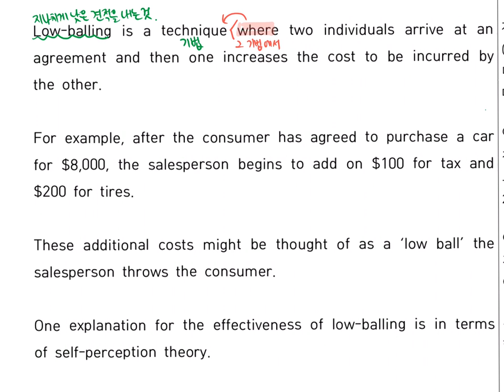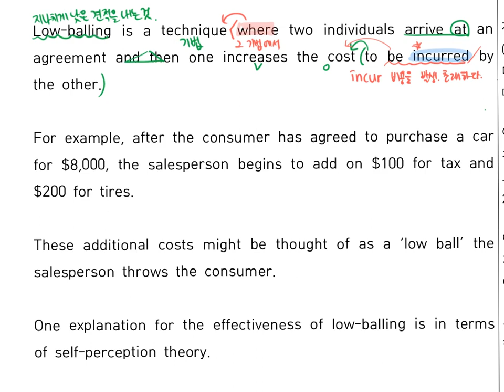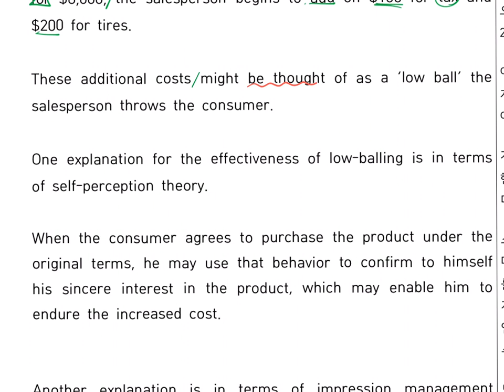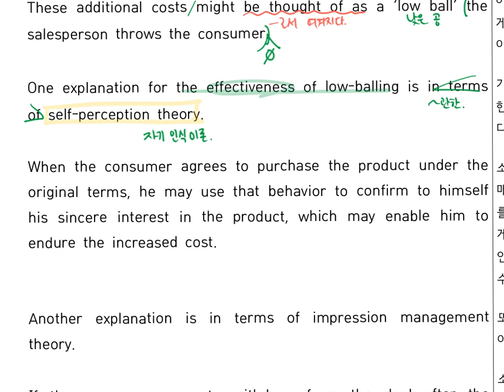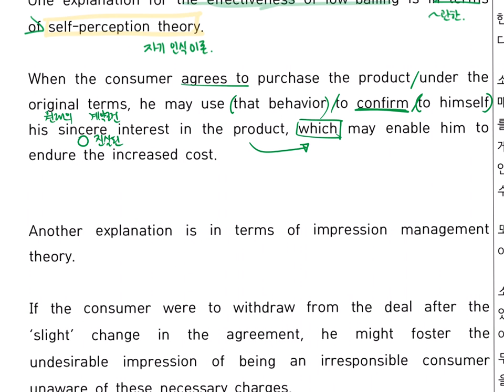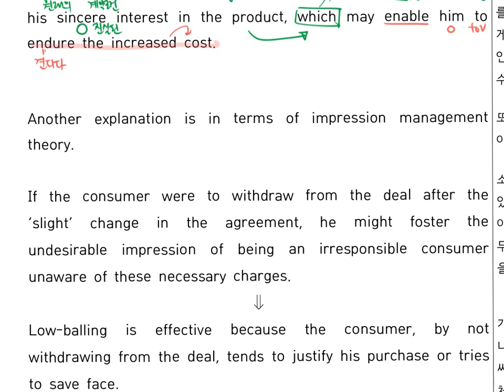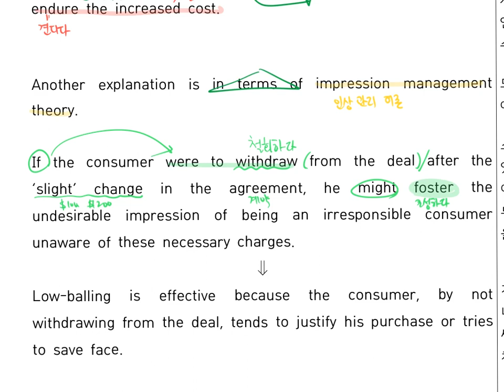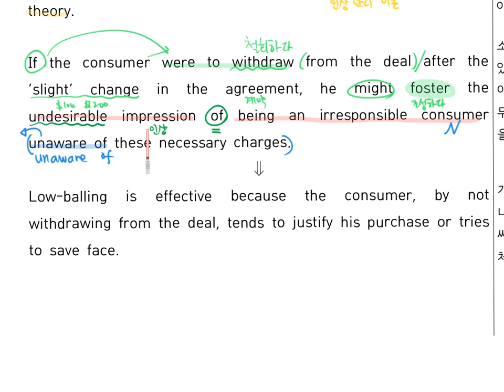더 상승 3과 기출 깨뜨리기